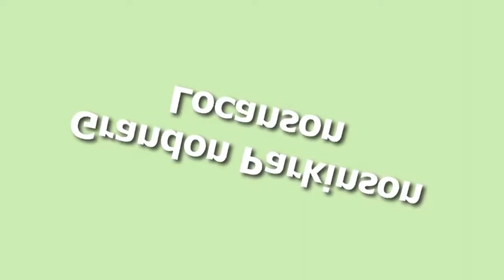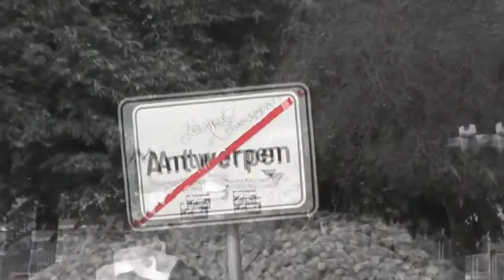Antwerp Tours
Antwerp Tours - Antwerp (Dutch: Antwerpen, French: Anvers) [1] is a large city and the capital of the eponymous province in the region of Flanders in Belgium. At a population of just over half a million people, it is the second largest city in Belgium (after Brussels), and it has a major European port. Due to its long and culturally rich history, the city of Antwerp houses many interesting historical buildings from different historical periods, as well as a lot of interesting museums. Antwerp is also known as the global diamond trade hub - more than 70% of all diamonds are traded in Antwerp.
Antwerp has grown to become a trendy city, attracting many Flemish and foreign artists, writers, intellectuals, and actors. This is reflected in the citys many trendy bars and shops. Antwerp is a city with many faces. While it may not be as historically preserved as Bruges or Ghent, it is a very dynamic city, offering a perfect mix of history and present-day modern life. The overwhelming friendliness of the people of Antwerp and their innate penchant for good food and good living, combined with their low stress lifestyle, makes it a desirable and relaxing place to visit.
The origins of the name of Antwerp comes from aan de werpe, which is Dutch for at the throw, referring to where the river throws its sand. The name also has a funny anecdote saying it comes from Hand werpen, which translated is throwing hands. In the official flag, the castle het Steen and the hand of Antwerp are shown.
In the 16th century, Antwerp was one of the most important financial centers of the world, where traders from all over Europe and Asia sold and bought their goods. After the siege of Antwerp in 1585 by the Spanish, this role as a financial center was taken over by Amsterdam. Nevertheless, since the 19th century and especially the 20th century, Antwerp has made a serious economic comeback.
Enjoy Your Antwerp Tours!